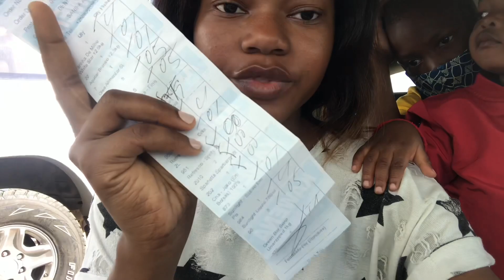VLOG: UM DIA COMIGO | YouTuber Africana